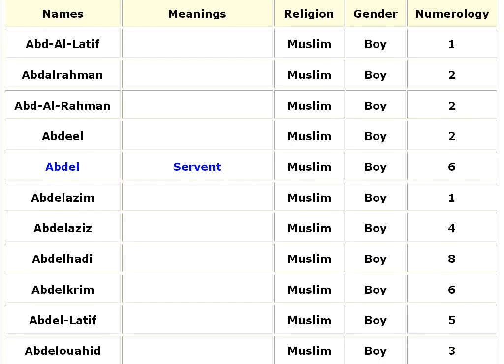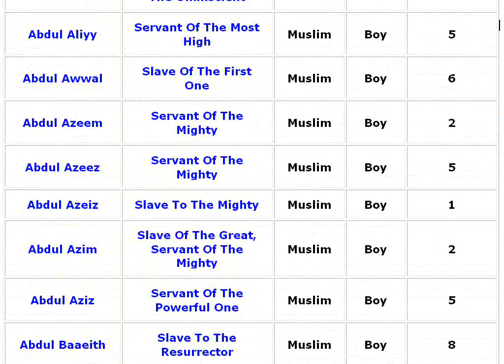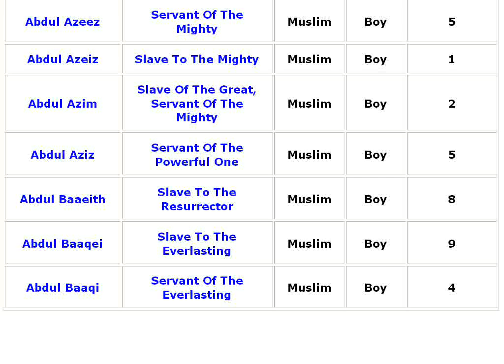Lucky Muslim Baby Boy Names with Meanings - 03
Islamic Muslim Baby Boy Names with Numerology value and Meanings - Alphabet series. Ab.